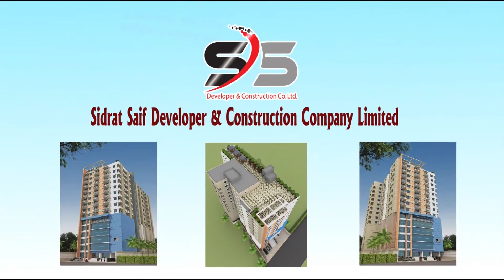মতি মিয়ারহাট ব্যবসায়ী পরিচালনা কমিটির ত্রি-বার্ষিক নির্বাচন সম্পন্ন